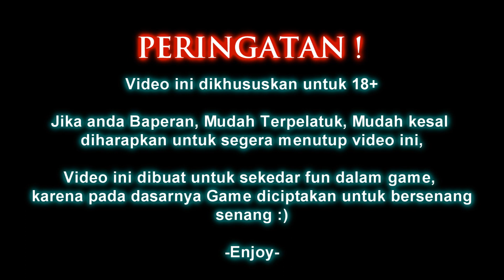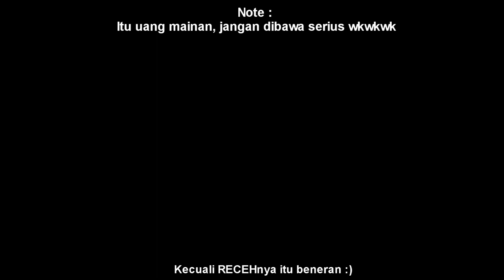TEAM CIPOK ON FIRE !! Part2 - RF CLASSIC INDONESIA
Yang ada di video ini hanya untuk FUN saja, jangan dibawa serius wkwkw Enjoy the Music :

Stay tune on my channel !